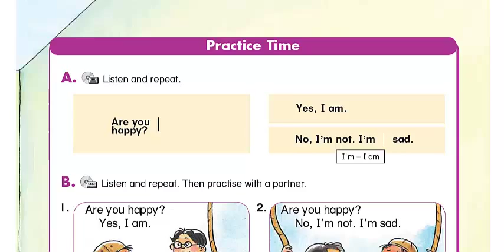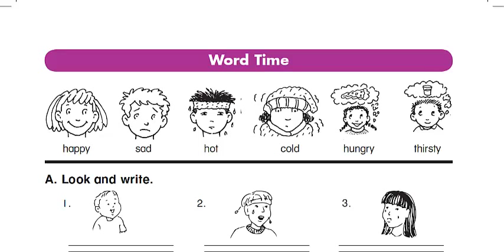الوحدة السادسة انجليزي ثاني ابتدائي المنهج الجديد